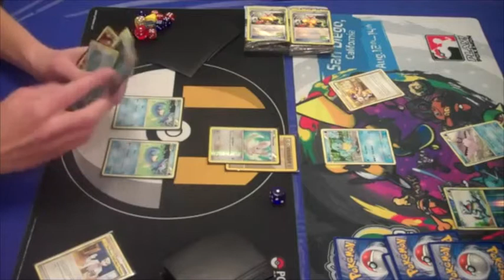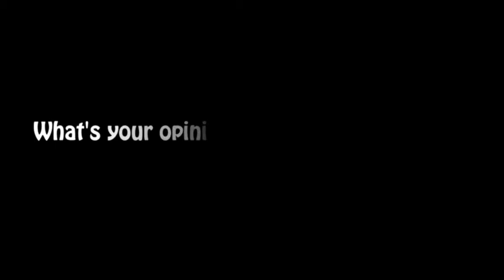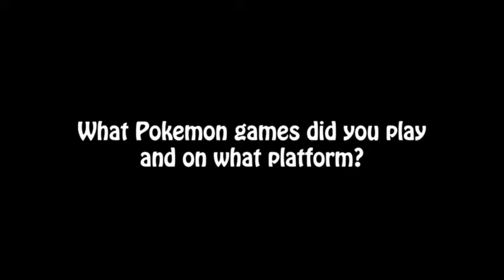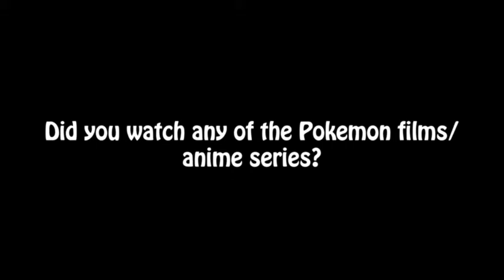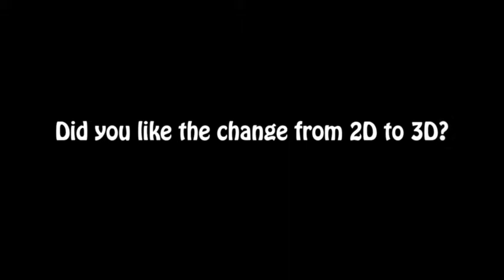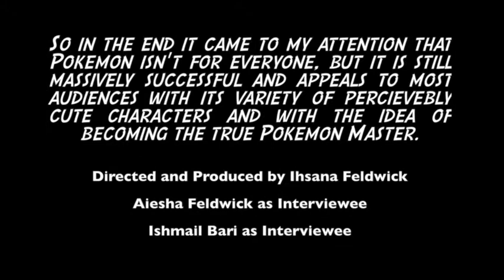The Evolution of Pokemon - Ihsana Feldwick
This video is about The Evolution of Pokemon